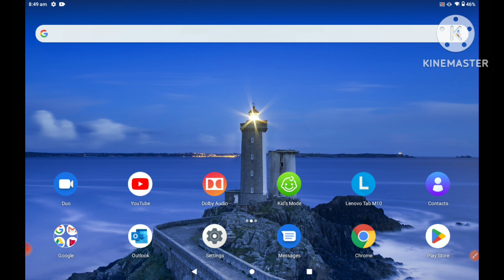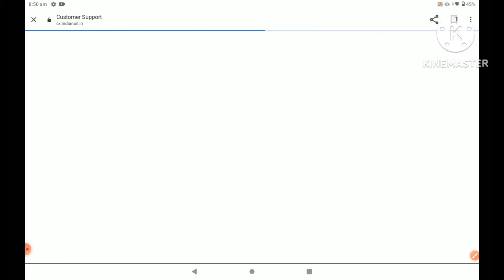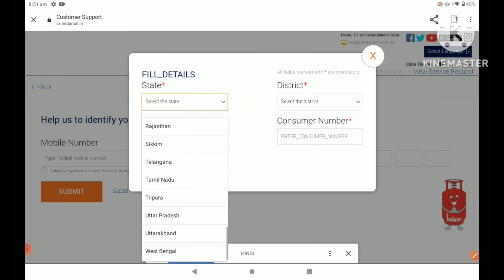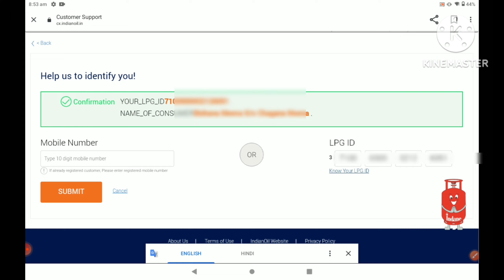lpg id kaise pata kare indane gas | lpg id se details kaise nikale | lpg id 17 anko ki kya hoti hai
lpg id kaise nikale |
lpg id kaise pata kare|
lpg id number kaise nikale|
17 digit lpg id kaise nikale|
gas lpg id kaise nikale|
lpg id online kaise nikale|
lpg id kaise pata kare indane gas|
hp gas ka lpg id kaise pata kare|
lpg id kaise nikale mobile se|
lpg id se details kaise nikale|
gas conection full i'd kaise nikale|
mobile se lpg id kaise dekhe|
indane gas online 16digit i'd no kaise nikale|
lpg 17 digit id number kaise nikale|
bharat gas ki lpg id kaise dekhe|
how to know 17 digit lpg id online|
how to find lpg id online|
how to find lpg id|
how to know 17 digit lpg id|
how to find 17 digit lpg id|
how to find lpg id 17 digit number|
how to find 17 digit lpg id hp gas|
how to know 17 digit lpg id of indane gas|
how to know lpg id|
how to know lpg id in indane gas|
how to find hp gas lpg id|
how to know lpg id indane|
how to find lpg id number|
how to find indane gas lpg id,hindi|